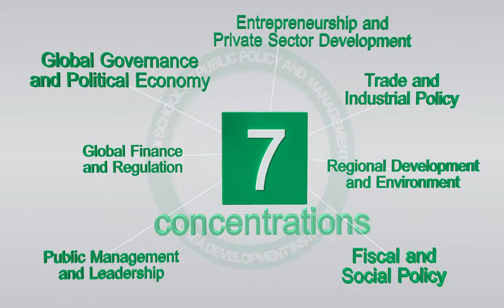Teaser shape the world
The KDI School of Public Policy and Management was established in 1997 to educate and develop the next generation of leaders in today's rapidly changing and globalizing economy. The School offers an innovative educational program focusing on policy and international issues and aims to transform mid-career professionals into leaders of their respective fields by equipping them with new knowledge, vision and a global perspective.

The KDI School also draws from a wealth of research and resources from the Korea Development Institute (KDI), the nation's leading economic think tank, to share Korea's unique development experience with the global community.